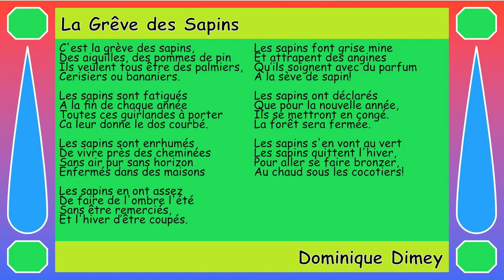La Grêve des Sapins de Dominique Dimey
La Grêve des Sapins

C'est la grève des sapins,
Des aiguilles, des pommes de pin
Ils veulent tous être palmiers,
Cerisiers ou bananiers.

Les sapins sont fatigués
A la fin de chaque année
Toutes ces guirlandes à porter
Ça leur donne le dos courbé.

Les sapins sont enrhumés
De vivre près des cheminées
Sans air pur sans horizon
Enfermés dans des maisons.

Les sapins en ont assez
De faire de l’ombre l’été
Sans être remerciés,
Et l’hiver d’être coupés.

Les sapins font grise mine
Et attrapent des angines
Qu’ils soignent avec du parfum
A la sève de sapin!

Les sapins ont déclaré
Que pour la nouvelle année,
Ils se mettront en congé.
La forêt sera fermée.

Les sapins s’en vont au vert,
Les sapins quittent l’hiver,
Pour aller se faire bronzer,
Au chaud sous les cocotiers.

Dominique Dimey